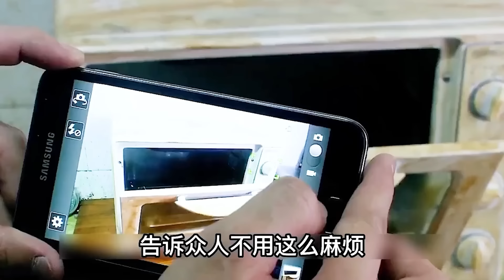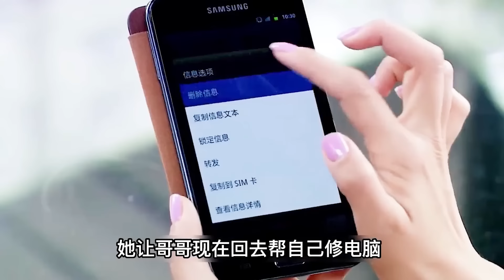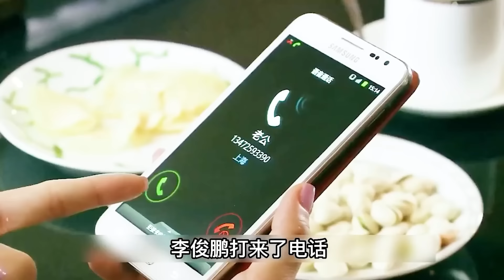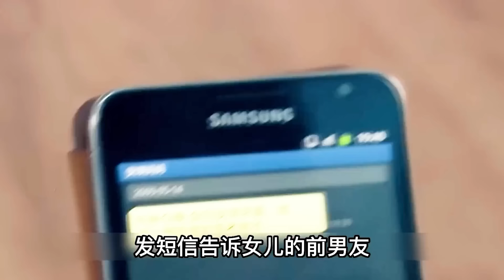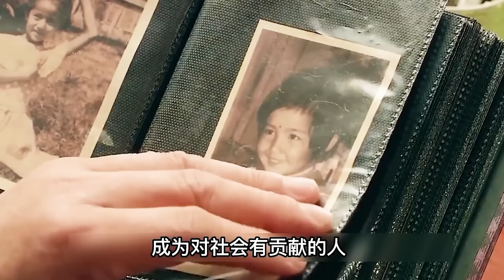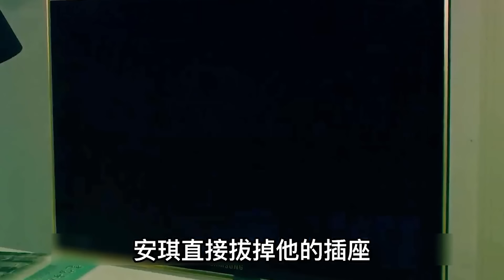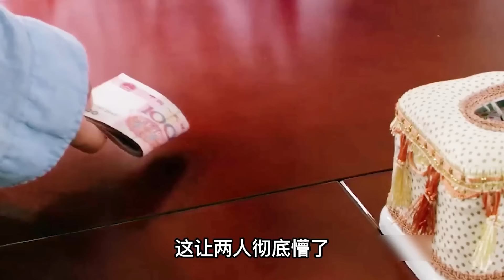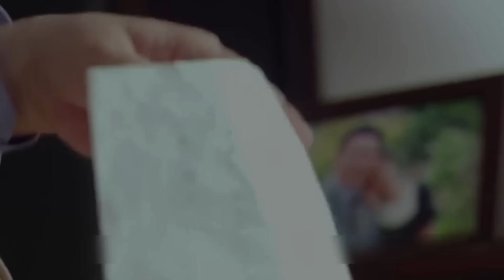深度解析《断奶》2个小时全集解说，娘家拿出百万拆迁款给女儿买房，没想到婆婆当场变脸！